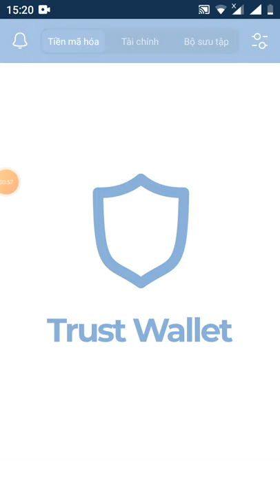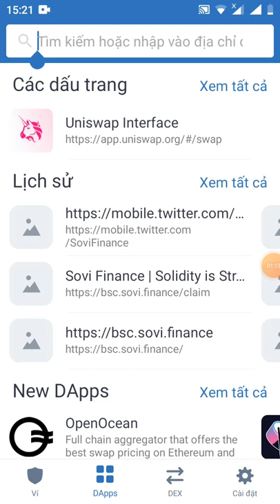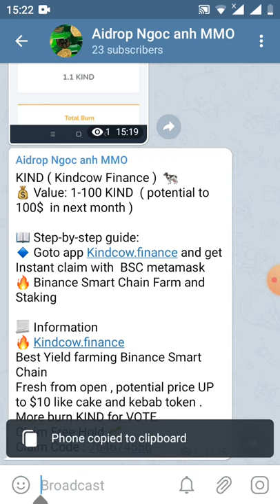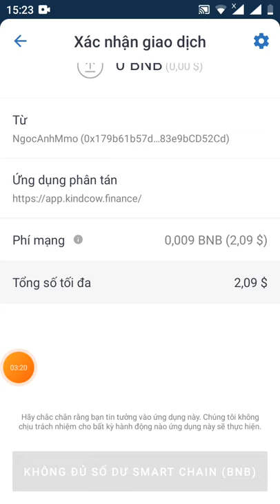HD claim từ 1 ~100 token KIND ( mạng BSC )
phí ga đang cao ae đừng nên claim ngày lúc này nhé
KIND ( Kindcow Finance )  🐄
💰 Value: 1-100 KIND  ( potential to  100$  in next month )

📖 Step-by-step guide:
🔹 Goto app Kindcow.finance and get Instant claim with  BSC metamask
🔥 Binance Smart Chain Farm and Stakin
Link claim
Best Yield farming Binance Smart Chain
Fresh from open , potential price UP to $10 like cake and kebab token . More burn KIND for VOTE
Claim Free Hold 🌱
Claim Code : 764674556